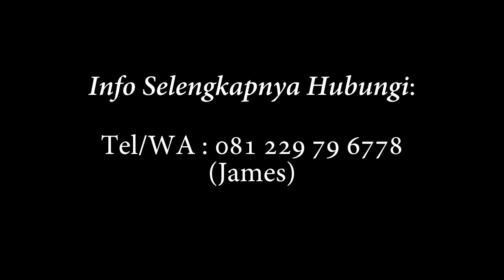Alef Taw Tour Israel 2018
12 Hari Jordan-Israel-Egypt
2-13 Februari 2018
Bersama Gmb. Lukas Sutrisno (KPI Alef Taw Magelang)

Tour ini adalah tour yang memfasilitasi orang-orang yang ingin berangkat ke Israel dengan paket hemat, namun semua fasilitasnya tidak kalah dengan yang lainnya. Yang pasti tour ini akan memberikan menu yang berbeda, lebih seru, lebih fun, dan tetap ada sisi rohaninya.

Bila Anda penasaran berapa harganya dan apa saja menunya, hubungi no berikut ini:
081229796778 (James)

Tempat sangat terbatas. Tuhan Yeshua memberkati.